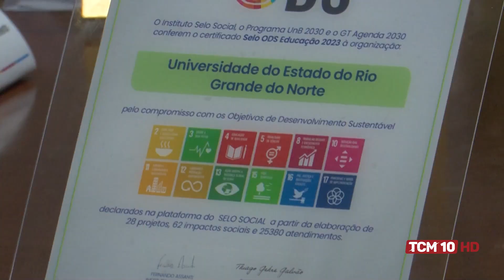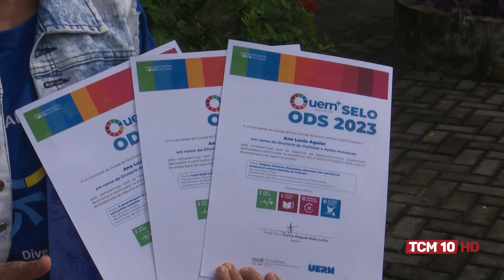Jornal TCM - Uern recebe selo ODS pelo segundo ano